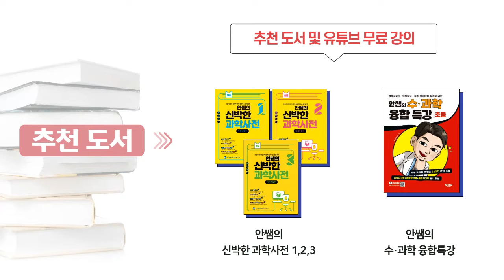서울특별시 교육청과학전시관 영재교육원 | 모집요강 | 추천교재 | 안쌤영재교육연구소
2023학년도 서울특별시 교육청과학전시관 모집요강 안내입니다.​

서울특별시 교육청과학전시관 영재교육원은
2022년 기준 서울시 교육청 소속학교 ​중학교 1학년 학생이 수학, 과학 분야​로 지원 가능합니다.

📌 선발절차는 다음과 같습니다.
✔ 창의적 문제해결력 및 면접 평가 (12/3)
※ 면접평가는 지필평가 형식으로 진행

💡 자세한 내용은 [안쌤 영재교육연구소] 네이버 공식 카페를 이용해주세요.